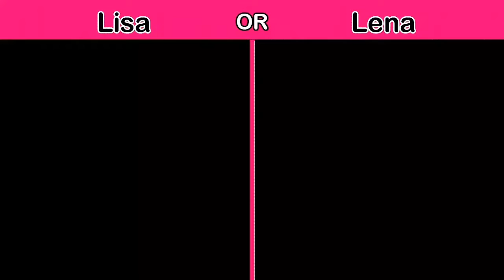😍 Lisa Or Lena 💖, Fashion and Lifestyle